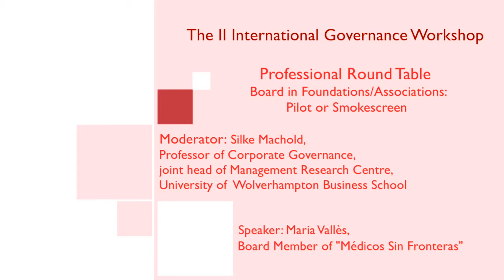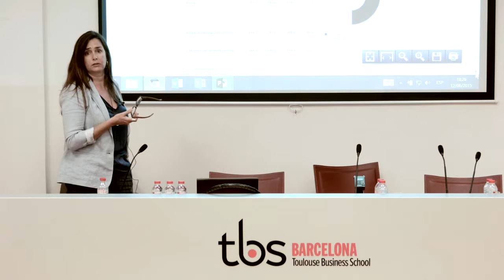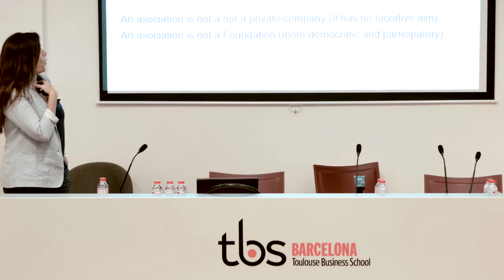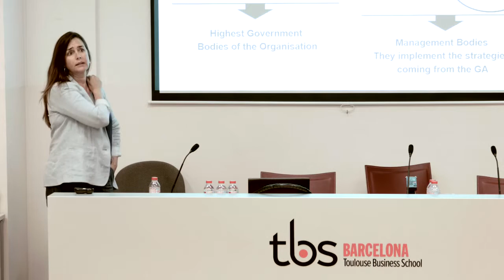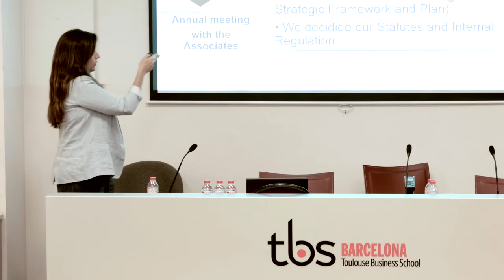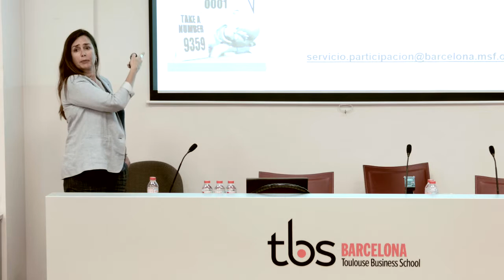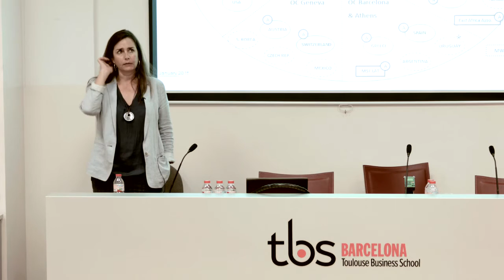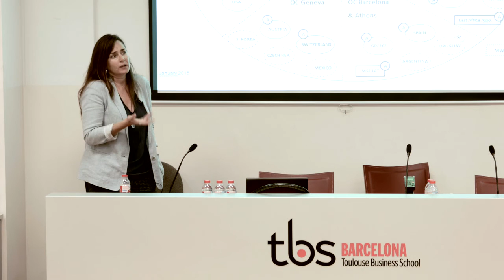Professional Round Table: Board in Foundations, pilot of smokescreen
Round table in the framework of the II International Governance Workshop. Moderator: Silke Machold, professor of Corporate Governance, joint head of Management Research Centre, University of Wolverhampton Buiness School. Speaker: Maria Vallès, board member of Médicos sin Fronteras.